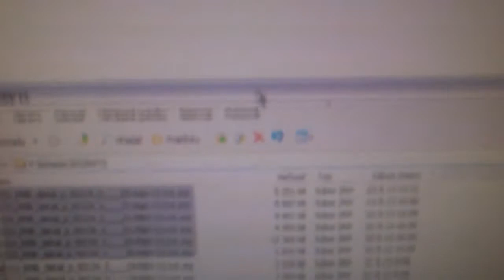Real display bug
Bug walking under my display.